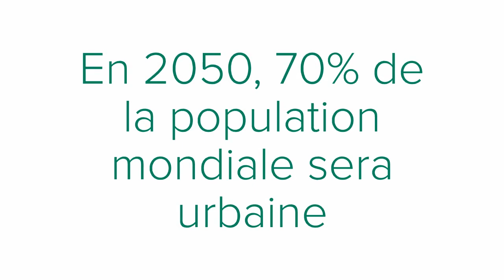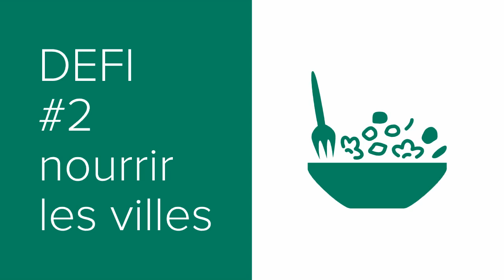6ème - Les défis de la ville de demain